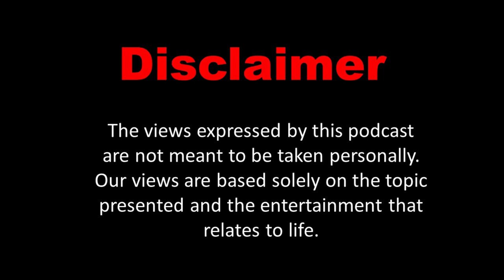Jokes On You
Welcome back and welcome newcomers to The MVP. This week, we have some highly valuable content in store  to pass to the masses, including the highly anticipated Joker recap. Kicking it off is that bull bull and some inspiration. Next, "you wanna wax what???!!!", and we ask the ladies to not fool us. Most definitely, we want all the joke!!!  Sit back, hit play, and laugh all the way. MVP!!!

Facebook Group: The Man’s View Podcast

For any of The Man’s View Podcast merch hit up DJ’s Creative Corner on Facebook